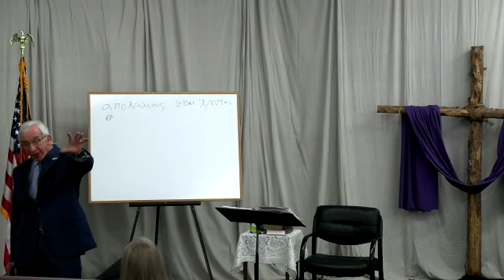6-13-21 A Study of Hebrews (Hebrews 1)